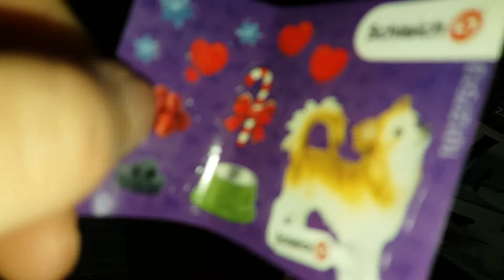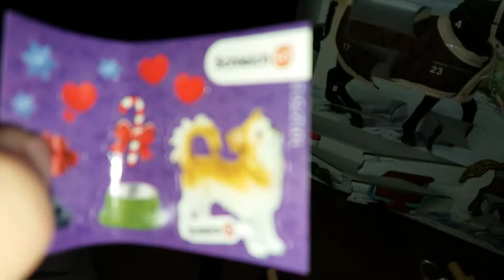Schleich avends kalender dag 21 2017